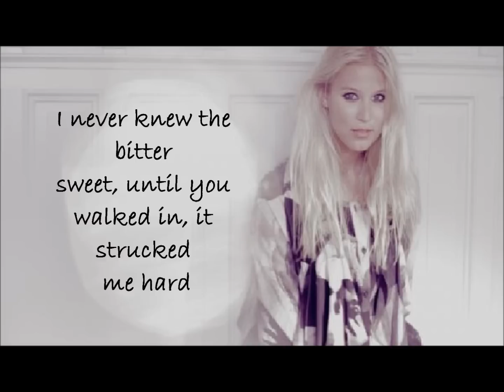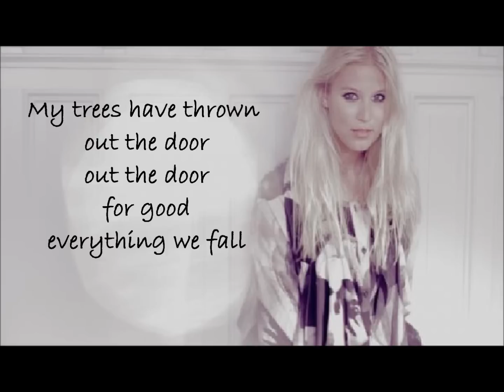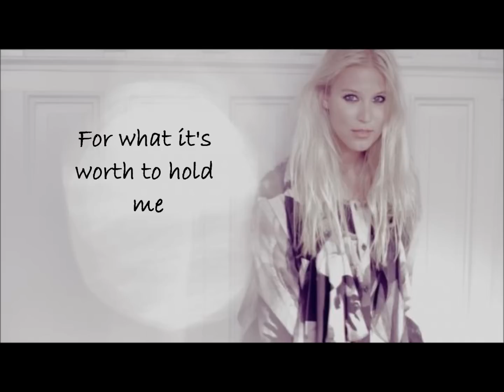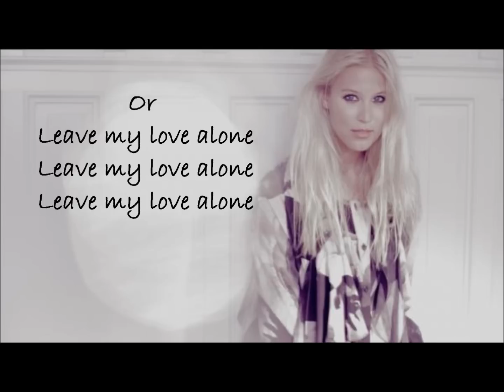Rosanna 'Rosie' Munter ~ Waterfall Lyrics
*PLEASE READ*
Song: Waterfall [Leave My Love Alone]
Singer: Rosanna 'Rosie' Munter
I'm not sure I got the lyrics 100% right. But I tried my best.